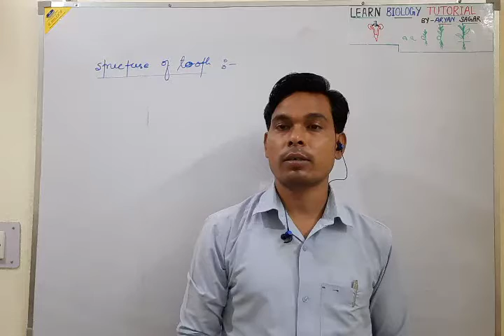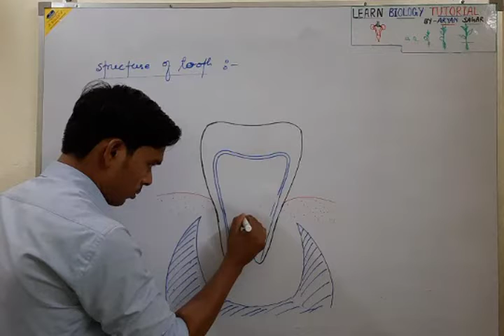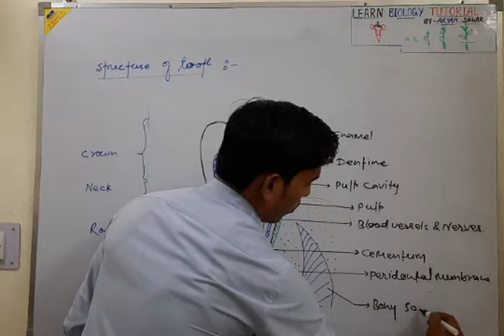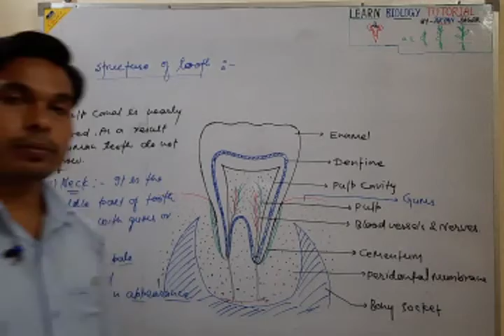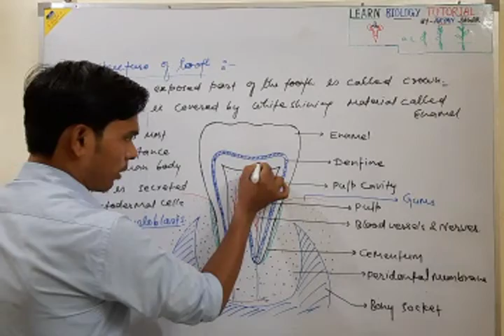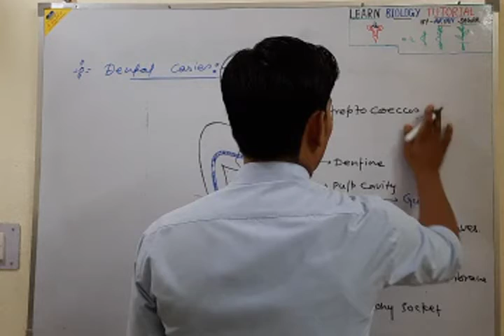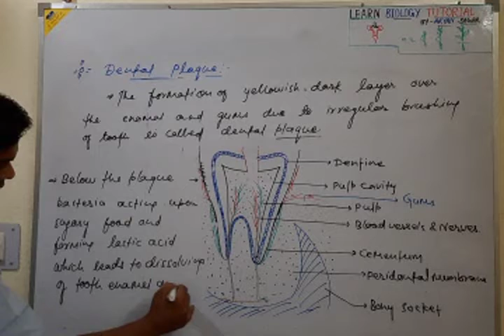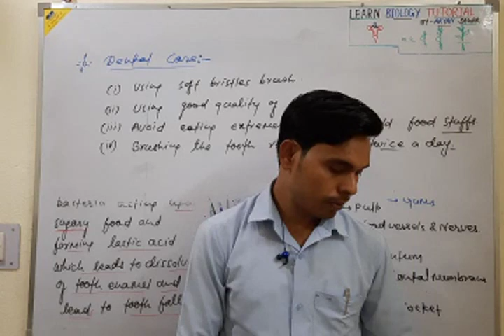10th Bio : structure of Tooth